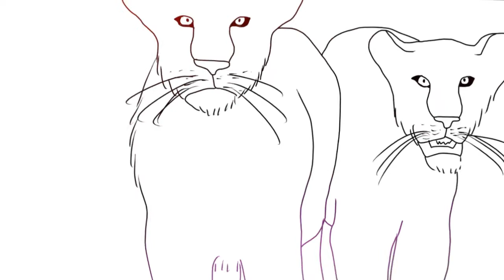Art & Animations | 2016 - 2017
Hello guys :3
Enjoy an Art & Animation reel from 2016 AND 2017!
Since there were too less animations for just 1 year oops...
This video was also a test of my new editing programm!
(Sorry for the soft music!)

Oh and Sisi ni Sawa is going very very well! Only a few parts to go!
Touch the Sky is also coming hopefully :')

I promise more animations and parts soon!
(there are also hamilton animatics on their way!)